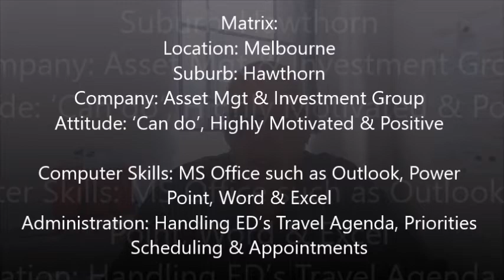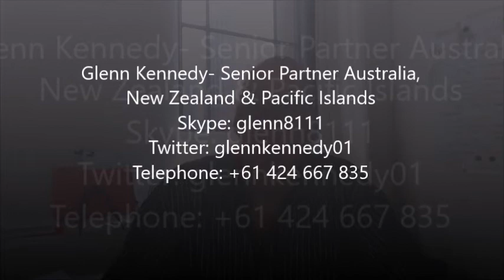Executive Assistant to Executive Director- Melbourne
Executive Assistant to Executive Director
Melbourne
$60

Asset management & investment company
Fast growing entity within multiple services

Matrix:
Location: Melbourne
Suburb: Hawthorn
Company: Asset Mgt & Investment Group
Attitude: ‘Can do’, Highly Motivated & Positive
Computer Skills: MS Office such as Outlook, Power Point, Word & Excel
Administration: Handling ED’s Travel Agenda, Priorities Scheduling & Appointments